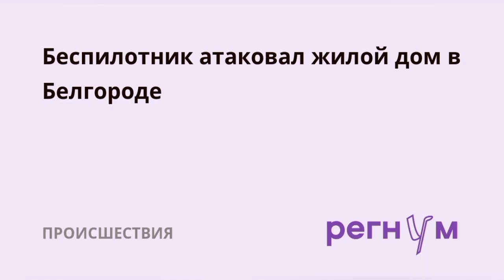В Белгородской области на жилой дом упал беспилотник со стороны Украины 🇺🇦 и взорвался 13.08.2023 г.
Взрыв в Белгороде, предварительная версия, жилой дом атакован БПЛА.

В Белгороде произошёл взрыв, повреждён многоэтажный дом, заявил губернатор Белгородской области Вячеслав Гладков.

В воскресенье, 13 августа 2023 года, многоквартирный жилой дом в Белгороде пострадал в результате взрыва беспилотника со стороны Украины. Об этом сообщает губернатор региона Вячеслав Гладков, который выехал на место происшествия.

По предварительной информации, в 17:43 минут по местному времени на улице Есенина., д. 9, корп. 1 после взрыва произошло падение плиток вентилируемого фасада на уровне с 7 по 13 этаж. Самое главное, пострадавших нет, – написал он в своём Telegram-канале.

Из разговора с жителями Вячеслав Гладков узнал, что в квартирах выбиты окна, повреждены кондиционеры, посечен фасад здания. Кроме того, повреждены 15 машин возле дома. Губернатор Белгородской области пообещал помочь с восстановлением.

Сейчас на месте происшествия работают оперативные и аварийные службы. Выясняются его причины. По предварительной версии, дом был атакован беспилотником со стороны Украины.

Это не первая атака дронов за воскресенье. В районе четырёх утра над Белгородской областью системы ПВО сбили украинский беспилотник. Об этом сообщили в Минобороны России. Обошлось без пострадавших и разрушений.

В течение дня губернатор Белгородской области Вячеслав Гладков ещё дважды сообщал, что системы ПВО в Белгородской области сбили БПЛА самолётного типа. Один из них был уничтожен в районе села Соломино. О жертвах также информация не поступала.

Губернатор Белгородской области заявил о новой атаке беспилотников в регионе.

Глава Белгородской области Вячеслав Гладков заявил об атаке беспилотников на приграничные районы.

Три приграничных муниципалитета Белгородской области за прошедшие сутки были атакованы беспилотными летательными аппаратами, в Белгородском районе обломки повредили одно домовладение, сообщил губернатор региона Вячеслав Гладков в своём телеграм-канале.

В воскресенье в своём Telegram-канале он опубликовал информацию об обстрелах, произошедших в регионе в субботу, 12 августа. Три муниципалитета были атакованы с помощью беспилотников противника, в Белгородском районе и Шебекинском округе они были сбиты.

Днём ранее, город Белгород, Белгородский, Краснояружский районы и Шебекинский округ подверглись атакам беспилотников, разрушений и пострадавших не было. Однако интенсивность обстрелов региона из артиллерии и миномётов продолжает оставаться низкой, всего девять снарядов было зарегистрировано в субботу, а в пятницу всего пять.

В Белгородском районе по селу Журавлёвка выпущено 4 артиллерийских снаряда со стороны Украины. Пострадавших и разрушений нет. В селе Петропавловка сбит беспилотник противника. В результате падения обломком БПЛА в селе Беловское в одном частном домовладении повреждены кровля здания, остекление веранды и дверь, - написал губернатор Белгородской области Вячеслав Гладков.

По данным губернатора Белгородской области, в Волоконовском районе в селе Грушевка беспилотником противника атакован инфраструктурный объект связи, повреждений нет. Также 5 раз из миномёта обстреляна окраина хутора Старый.

Как ранее информировал глава региона, в Шебекинском округе системой ПВО был сбит один беспилотник противника, пострадавших и разрушений нет.

На всей территории Белгородской области с 11 апреля 2022 года установлен высокий (жёлтый) уровень террористической опасности. Необходимость введения режима вызвана обострением ситуации на украинско-российской границе и повышением активности украинских военных в приграничных районах. Особенно пострадали Шебекинский и Грайворонский округа Белгородской области.